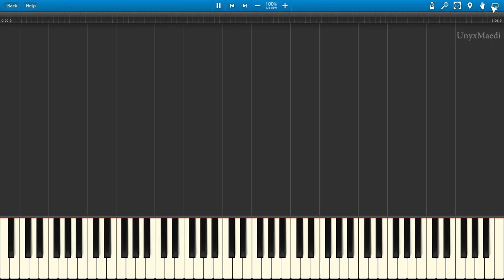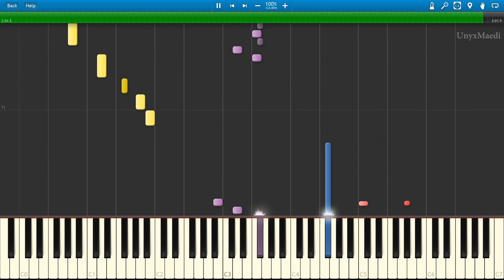Fighting is Magic - Applejack Stage Theme (MIDI)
Eh, have a piano video of a song you can barely play on a piano. Doesn't matter, it's interesting to transcribe and analyze songs anyways. Have to say, RC88 is a genius with these songs. Anyways, I'll continue to try to transcribe all of the stage themes soon. Also, if you have any suggestions for songs to transcribe, feel free to tell me.

Transcribed in 10.5 hours across 2 days

MIDI: lost in hard drive failure, sorry
If you have a copy of the midi, please message me or send it to me so I can reupload and others may enjoy having the midi!
Channel 1: Main Banjo
Channel 2: Background Banjo
Channel 3: Drumset
Channel 4: Piano
Channel 5: Bass
Channel 6: Guitar
Channel 7: Lead 1
Channel 8: Lead 2
Channel 9: String Ensemble
Channel 11: Pizzicato Strings